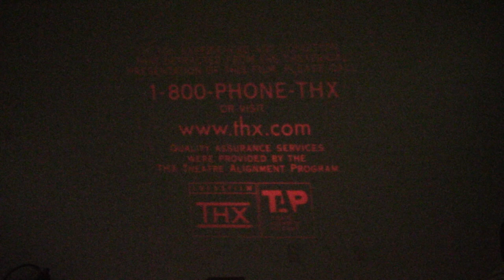35mm [Home] Cinema Endings: From Hell (2001)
(Apologies about the focus issue during the rating tag.)

Apologies for the spurts of inactivity. I'm juggling my YouTube with work (as well as my busy life outside of work) so it makes my uploads more sporadic than usual.

7 reels, scope, Deluxe Toronto, Dolby SR and SRD, DTS.

From Hell is owned by Fox / Disney.